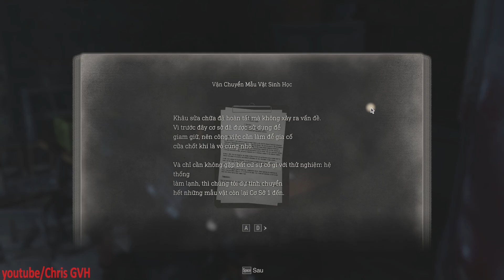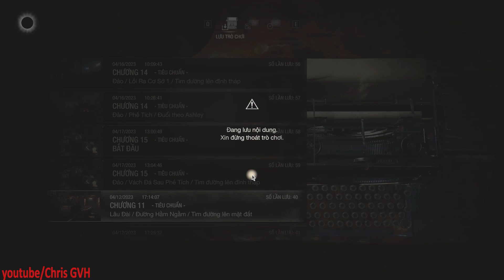Resident Evil 4 Remake Việt Hóa(Việt Ngữ) #14 Bạn cũ đối đầu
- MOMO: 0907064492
- Qua STK: Standard Chartered 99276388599, Vietcombank 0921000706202. (Chủ Tài Khoản: Nguyễn Trí Hiếu)

Đây là game Resident Evil 4 phiên bản Remake đã được Việt Hóa/Việt ngữ bởi Mason Jr. - Young King, Dante và mami7x của nhóm gamethuanviet.